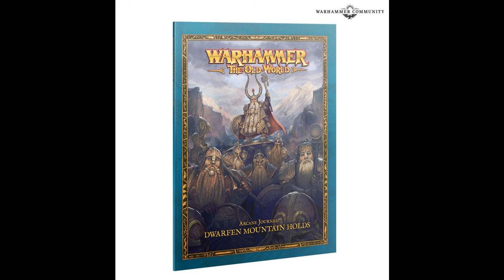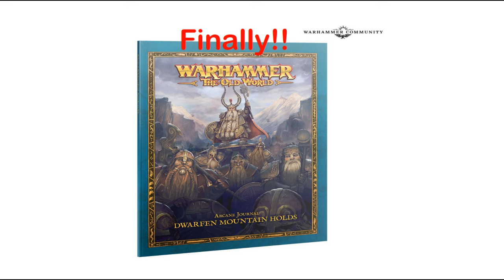The Dawi march: New models and rules will be with us shortly for Warhammer the Old World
Its been ages but the next release is on the horizon. From the mountains the armies of the Dwarf Holds march